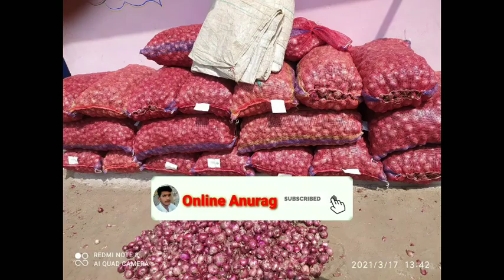आज का फाइनल प्याज भाव इंदौर मंडी 6 जुलाई, Indore mandi pyaj bhav, aaj ka pyaj bhav, onion rate today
आज का फाइनल प्याज भाव इंदौर मंडी 5 जुलाई, Indore mandi pyaj bhav, aaj ka pyaj bhav, onion rate today